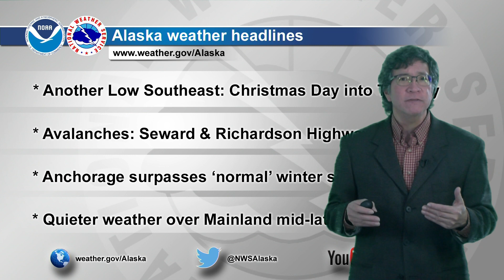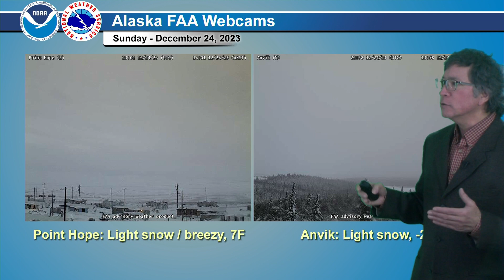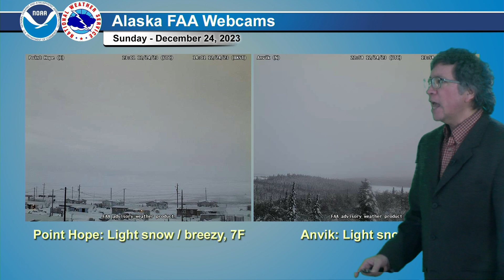December 24, 2023 - Alaska Weather